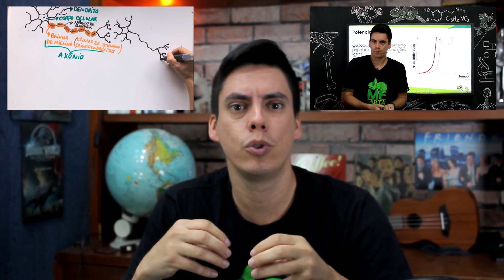O que você encontra nesse canal?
Sejam bem vindos ao Me Gusta Bio, o canal onde eu, professor Gustavo, disponibilizo os mais variados conteúdos relacionados à ciência e biologia. Participe, curta, comente, compartilhe e não deixe de dar o ser feedback ou sugestão, para que eu posso continuar criando cada vez mais.
Um abraço e viva o conhecimento!!